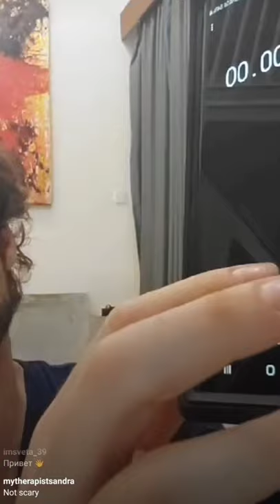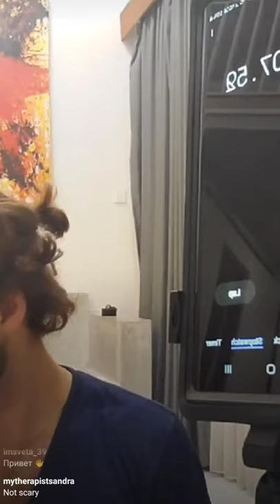Вечерний пранаYAма pranaЯмa